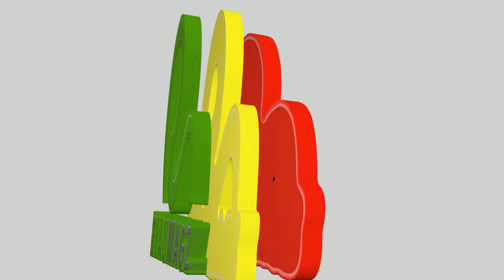Riau Philharmonic Orchestra Barcarolle Offenbach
Barcarolle by Jacques Offenbach
From The Tales of Hoffmann

Riau Philharmonic Orchestra
Menjelang Ramadhan Concert 3rd 2018
Featuring :
Riau Classical Guitar
Riau Philharmonic Orchestra Choir
Riau Philharmonic Orchestra Choir Kids
12 Mei 2018
Gedung Idrus Tintin
Bandar Serai
Purna MTQ Pekanbaru

Riau Philharmonic Orchestra, Riau Classical Guitar, Riau Philharmonic Orchestra Choir, Riau Philharmonic Orchestra Choir Kids